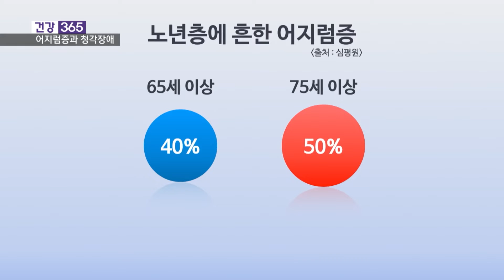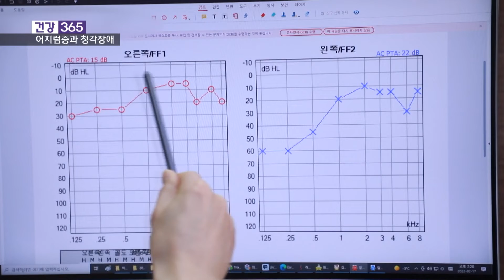[건강365] 어지럼증! 그냥 두다 청력 잃는다?! (삼성메디이비인후과/박수완 대표원장 /051-642-0002)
(삼성메디이비인후과/박수완 대표원장 /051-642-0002)